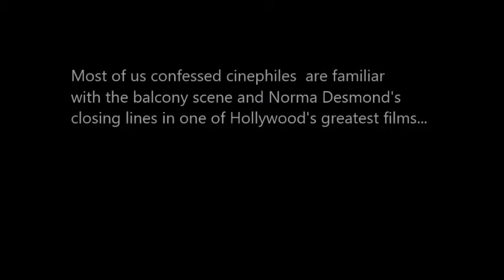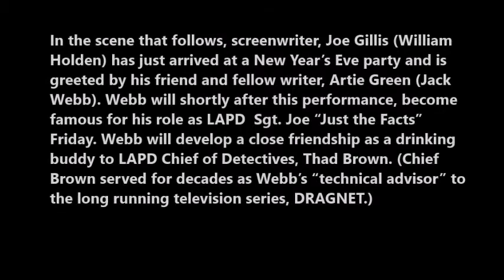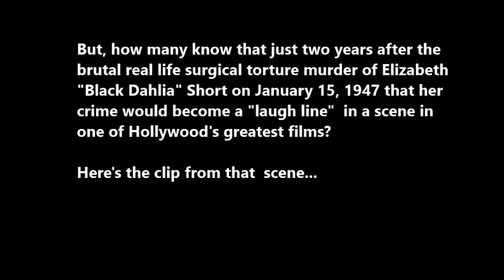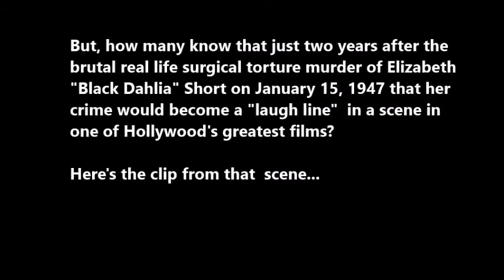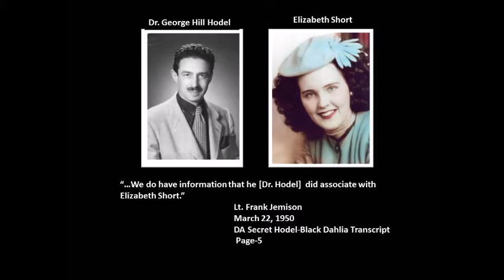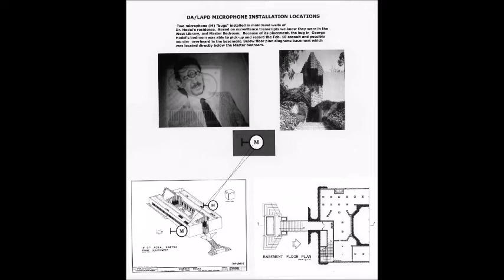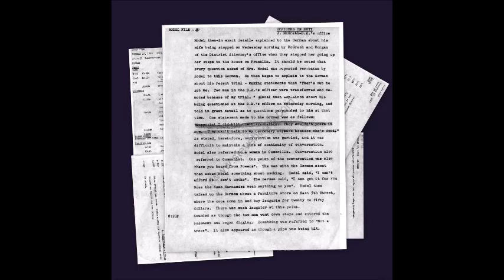Black Dahlia Myth Begins As a "Laugh Line" in 1950 Film Noir Classic "SUNSET BOULEVARD" (1950)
Just two years after the horrific surgical torture murder of Elizabeth "Black Dahlia" Short occurred in Los Angeles mention of the crime was used as a "laugh line" in one of Hollywood's greatest film noir classic's-SUNSET BLVD (1950). Incredibly, simultaneous to the actual shooting of the film, LAPD and the DA's Office detectives were staked out on the actual killer, and secretly electronically obtaining wire recordings of his admissions to the Dahlia and other murders as well as payoffs to Law Enforcement.